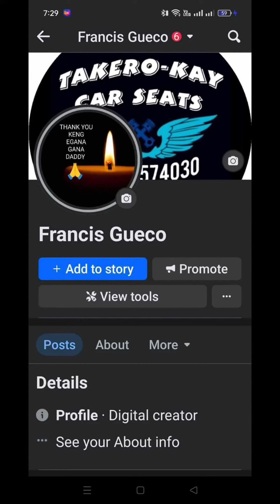TOYOTA COROLLA BIGBODY CURDUROY SEAT COVER TAKERO-KAY CAR SEATS 09634574030